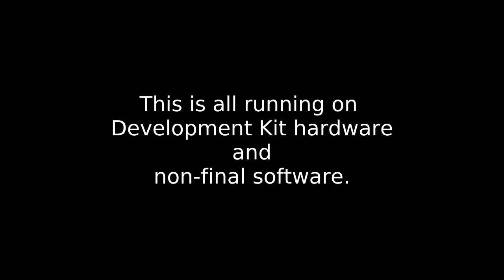Runs on Librem 5, Day 4 - Gnome Calculator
Day 4 - Gnome Calculator